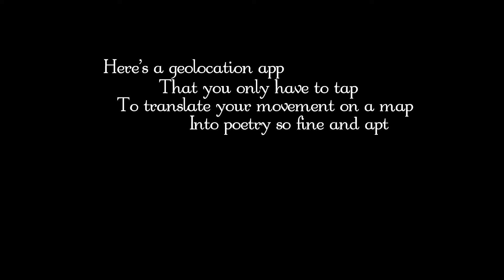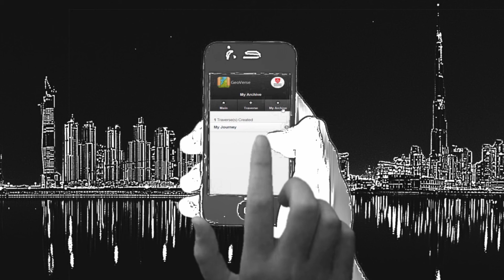Geoverse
Translate your walk or journey into poetry using the GPS feature on your phone. This app generates a poem based on the pattern of your movement.